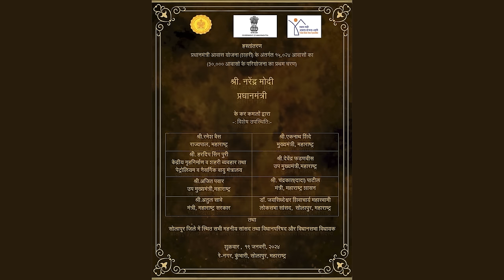Raynagar, A massive Housing Project under PMAY enabling 'Housing for All'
Prime Minister Narendra Modi dedicated more than 90,000 houses completed under PMAY-Urban in Maharashtra. Further, also dedicated 15,000 houses of Raynagar Housing Society in Solapur, whose beneficiaries comprise thousands of handloom workers, vendors, power loom workers, rag pickers, Bidi workers, drivers, among others.